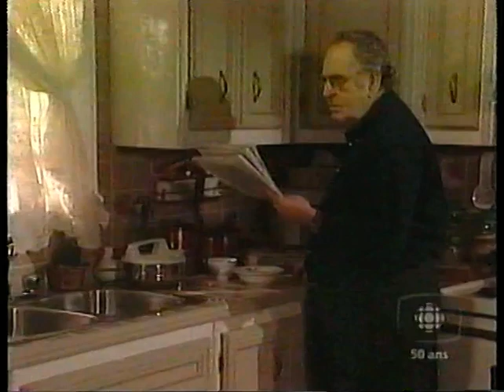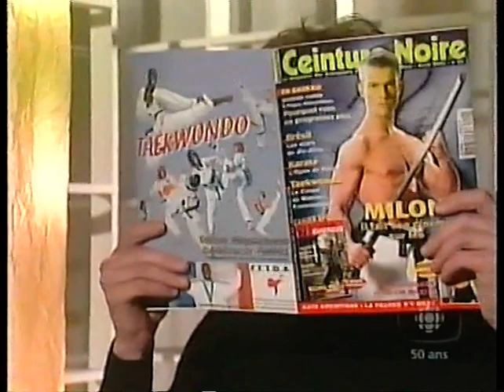2001 - Mon meilleur ennemi - 3x01 - Le Vieux Chagrin